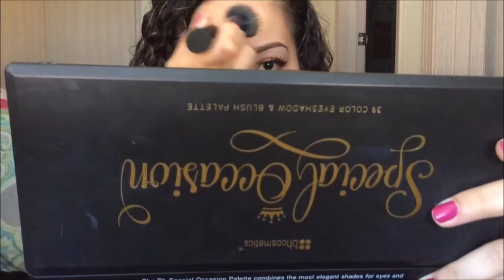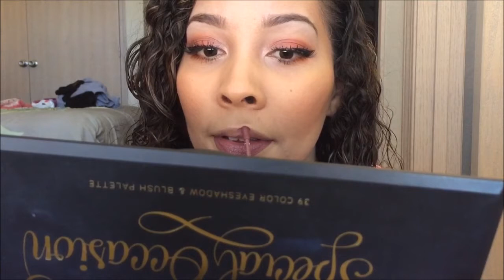GRWM| ORANGE SPICE MAKEUP Ft. MORPHE 35o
Hey Loves! So today's look is going to be an orange spice inspired look..this could have really worked in the fall but hey, there's no rules in makeup right! Basically i wanted you all to see the eyes and I finished the face off, off camera! This whole look was created with my morphe 35o palette and i paired it with Stingraye from colourpop!

Heres my look kalei :)

Hey My loves! On my channel I will be talking about beauty, doing makeup tutorials, you may see some shopping hauls and also me talking mommy talk. Sometimes you will see my children & my husband & ask that you be very kind because they are my everything & I will delete and Block any negative comments. Welcome to my life & I hope you enjoy !